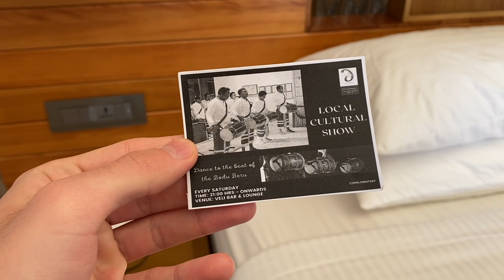Cinnamon Hakuraa Huraa Maldives #4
Cinnamon Hakuraa Huraa Maldives episode #4. Snorkeling.